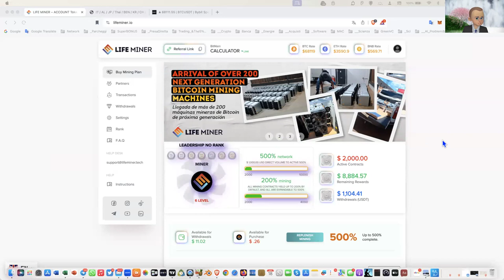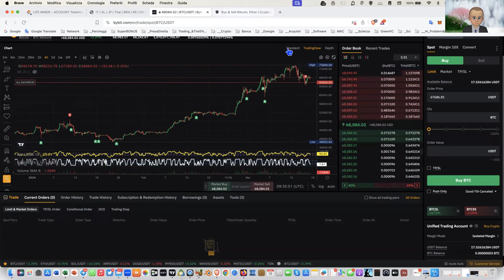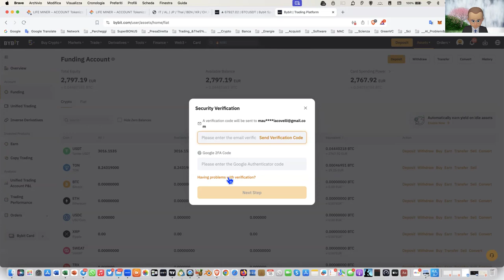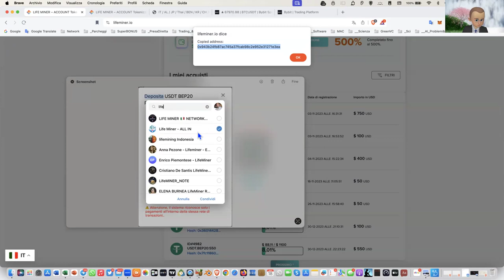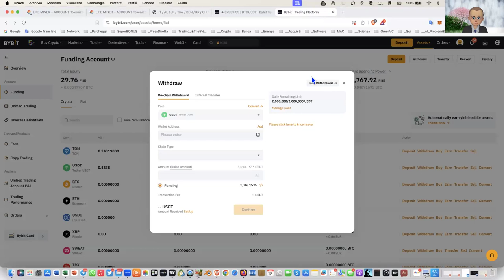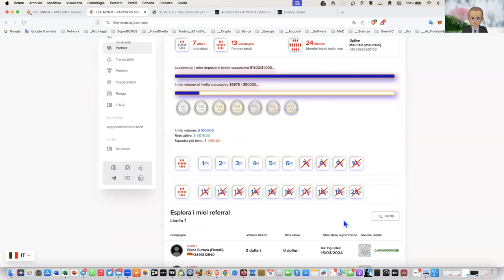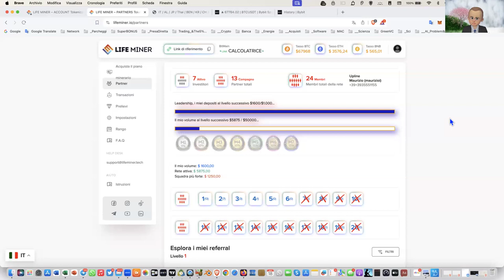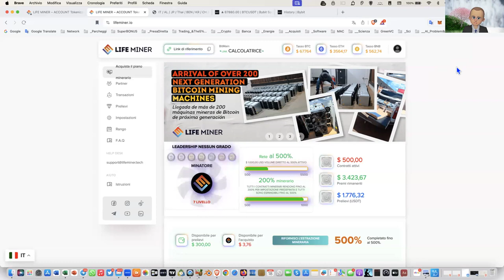Come caricare una Somma Cripto su LifeMiner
Lo faccio insieme a voi onde parlare di tutti tutti gli aspetti tecnico/informatici dell'acquisto da questo straordinario Miner, che fa tutto con energia rinnovabile ed ha deciso di condividere con il mondo questa straordinaria opportunità in una modalità generosa & sostenibile

Per ulteriori info e contattarci:

via X & Telegram: @maurizioi
Canale YouTube: @maurizioiacovelli